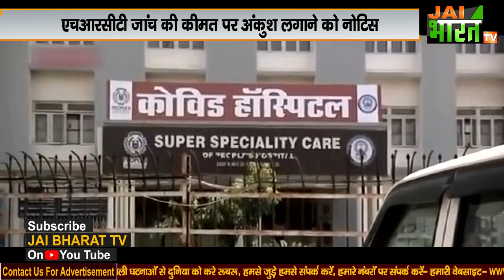lockdown news today II लॉकडाउन पर सुप्रीम कोर्ट ने सुनाया फैसला II यहां लग चुके हैं कर्फ्यू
देश में कोरोना से बेकाबू हो रहे हालात पर सुप्रीम कोर्ट ने केंद्र और राज्य सरकारों से लॉकडाउन लगाने पर विचार करने के लिए कहा है। साथ ही सुप्रीम कोर्ट ने यह भी कहा कि लॉकडाउन से जिस पर खासा असर पड़े उनके लिए इंतजाम किए जाये। ऑक्सिजन की कमी को लेकर भी सुप्रीम कोर्ट की ओर से कई निर्देश दिए गए हैं। वही, सुप्रीम कोर्ट की ओर से लॉकडाउन लगाने से पहले यह सुनिश्चित करने को कहा गया है कि इसका सामाजिक और आर्थिक प्रभाव कम से कम पड़े इसका खास ध्यान रखा जाए...
5 राज्यों में विधानसभा चुनाव और उत्तरप्रदेश में पंचायती चुनाव के बाद अब देश में संपूर्ण लॉकडाउन लगने के आसार नज़र आ रहे हैं ..